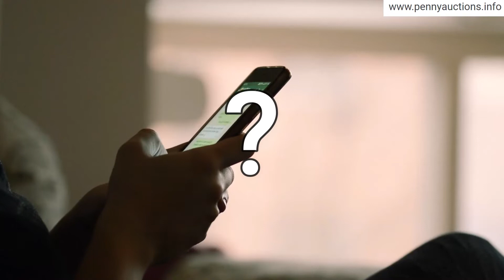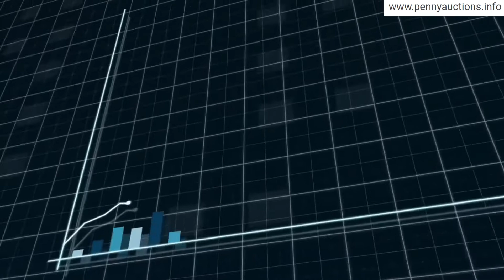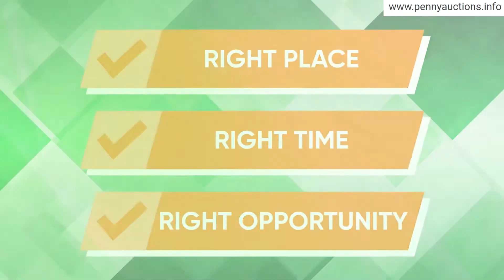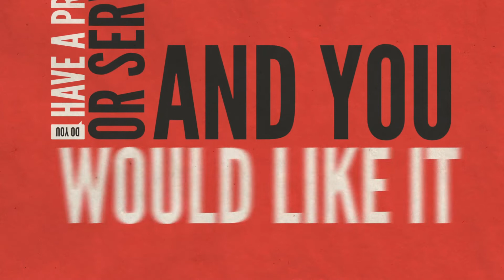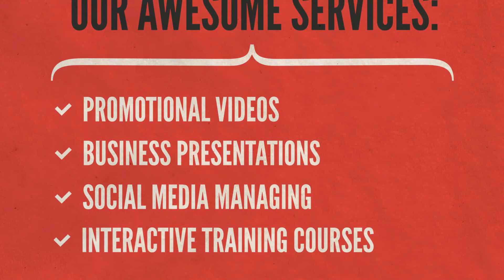ToucanWin University | Become Successful Bidfluencer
I'm Coach Marc and I'm really excited to become a part of ToucanWin by being a Professor at ToucanWin University. I've been successfully training hundreds of entrepreneurs and helping them to meet their desired goals in this network marketing industry over the last 20 years with the help of Viral Marketers. Viral Marketers is my very own marketing team with Professional Content Creators for Business Videos, SEO Experts to rank up your Website among competitors, WordPress Managers to manage your website and blog, Social Media, and also E-Learning Trainers for Interactive Training Courses.

Do you have a product or service that you would like to sell like hotcakes? We are here for you, the viral marketers, your complete Marketing Solution to promote your business! We provide Promotional content to make a great impression that will boost your product sale!

Our awesome services:

Promotional Videos
Business Presentation
Social Media Managing
Interactive Training Courses

So what are you waiting for? Visit us right now!